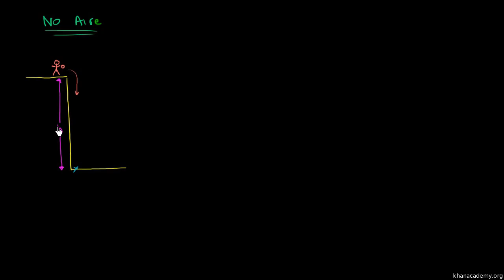Velocidad de impacto desde cierta altura